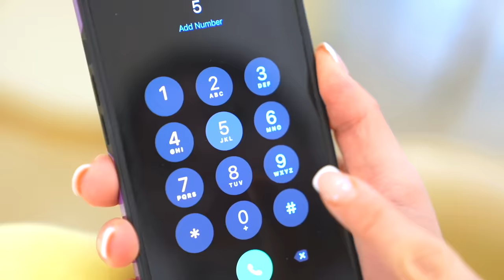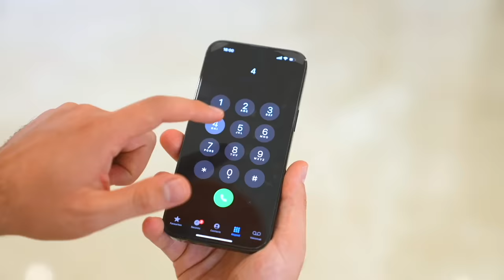Jason Plays Hide and Seek with Inflatable Costume Kids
Jason Plays Hide and Seek with Inflatable Costume Kids to unlock Alex!